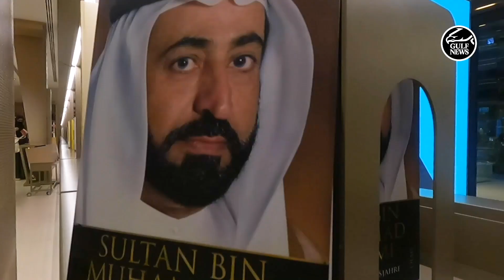Sharjah’s House of Wisdom transcends the library